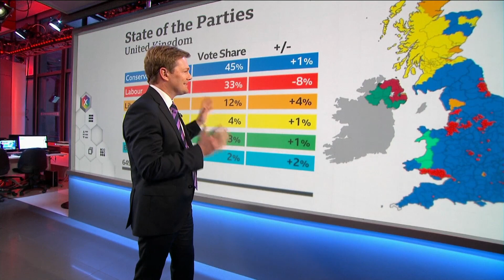Boris Johnson welcomes new MPs, moves towards Brexit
British Prime Minister Boris Johnson welcomed his new batch of MPs as he started preparations to move forward on Brexit.